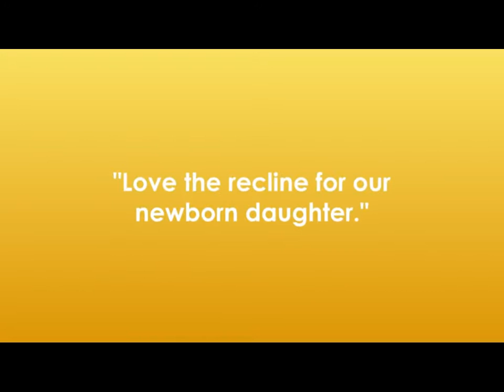high Chair Baby High Chair with One Handed Magnetic Tray Attachment Grow with Me from The Makers